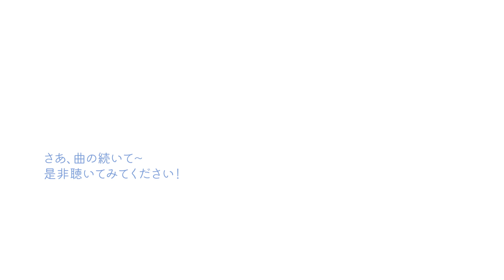誕生 / 無能声犬_Motet-White Plus【UTAU音源配布】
※代理投稿です。10周年おめでとうございます！※

・本家：はるまきごはん（sm37419909）
・調声/MIX：Chaiko @Kaka_Chaiko
・UST：Rylitah
・原音設定：めーぷる @meepuru_utau
・中の人、ほか：Munounoinu @PinkRabbitCube
・歌：無能声犬_Motet White Plus